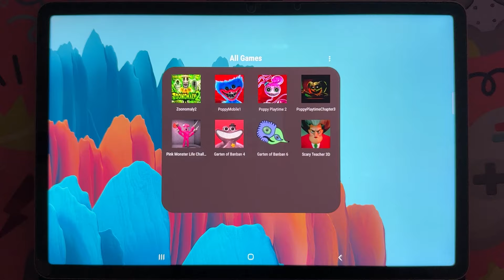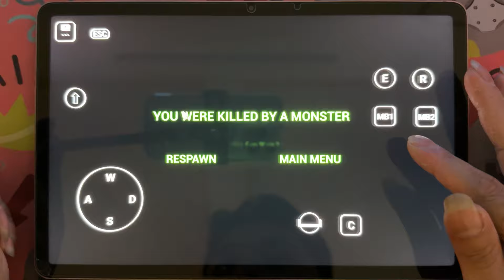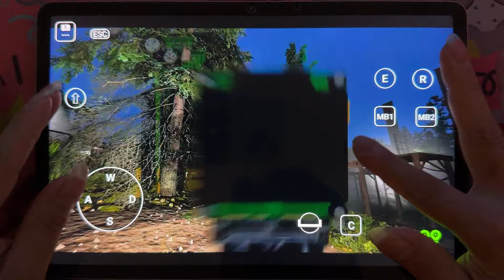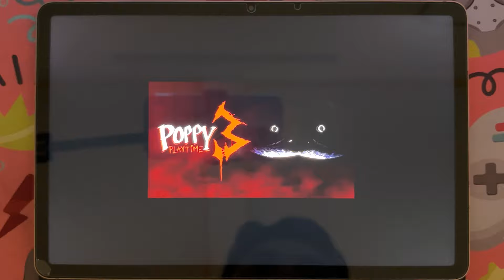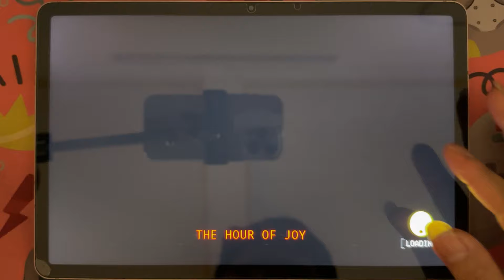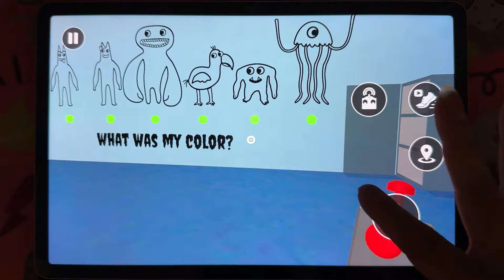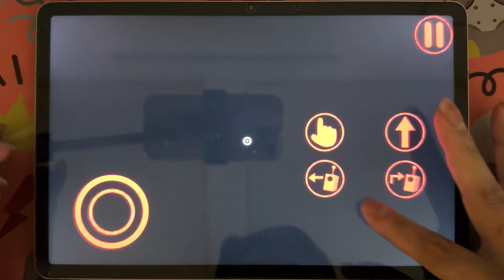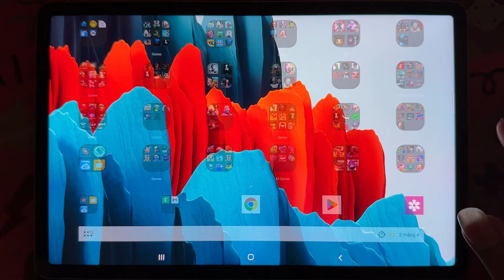Zoonomaly,Poppy Playtime Chapter 3 Mobile,Garten of Banban 6+4,Scary Teacher 3D,Pink Monster Life 7